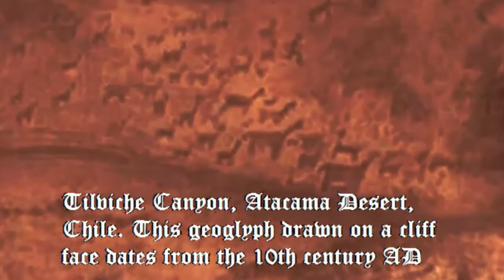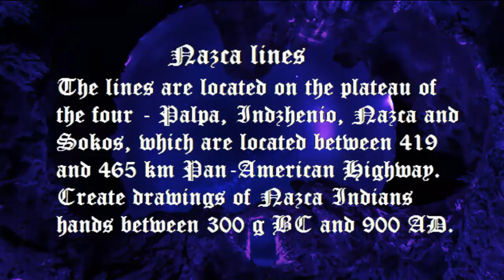The worlds most Amazing Geoglyphs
Giant pictures only visible by being at a high altitude either a plane or seen from Google Earth.  Geoglyphs are sometimes unplanned formations of the natural landscape, rock mountain, desert sand, but not usually as they are mostly ancient creations by man. With a purpose behind them such as a message to the gods, religious symbolisms or just art. Again it is amazing to have a vision of such mammoth works using primitive tools. Please enjoy this collection of Geoglyphs.